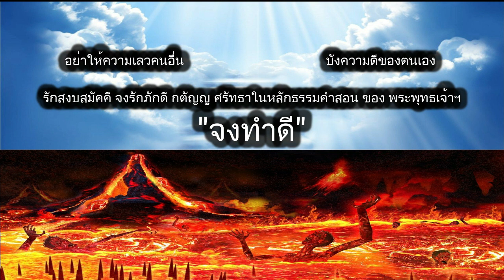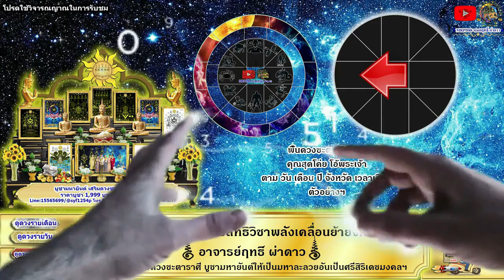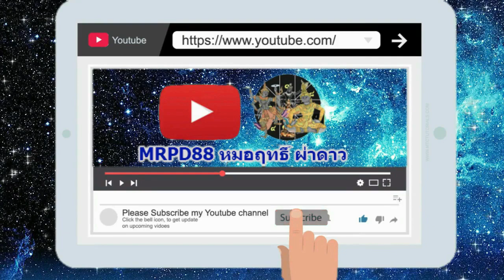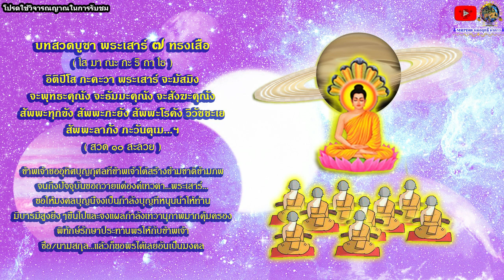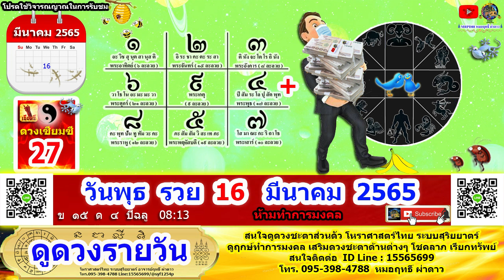ดูดวงรายวัน วันนี้ 16/มี.ค/2565 ลัคนา12ราศี l หมอฤทธิ์ ผ่าดาว